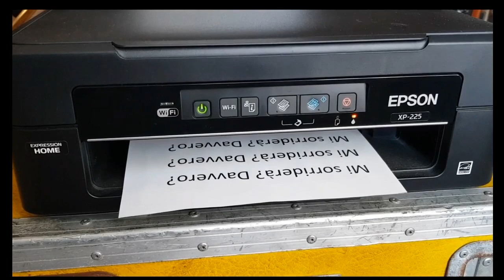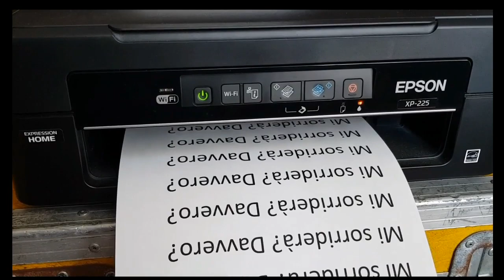BANDA BELZONI - Il Sorriso del Re - The Lockdown Acoustic Mix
Il Sorriso del Re - The Lockdown Mix
(Watch it till the very end / Guardatelo sino alla fine)

Share till you bleed, please /Condividete con passione, per favore

Versione acustica registrata nell’aprile 2020
Musica di Gigi Venegoni e Sandro Bellu che suonano anche la chitarra acustica
Voce e tastiere di Mauro Mugiati
Ospite speciale, Fulvio Bosio al Basso
Video realizzato da Mauro Mugiati

Acoustic version recorded April 2020
Musci by Gigi Venegoni and Sandro Bello
Vocals and keyboards by Mauro Mugiati
Special guest on bass: Fulvio Bosio
Video by Mauro Mugiati

dall'album Banda Belzoni (al quale partecipano come ospiti, molto speciali, Gazebo, Fabio Zuffanti e Lino Vairetti)

taken from the album Banda Belzoni
(also featuring as special, very special, guests Gazebo, Fabio Zuffanti and Lino Vairetti)